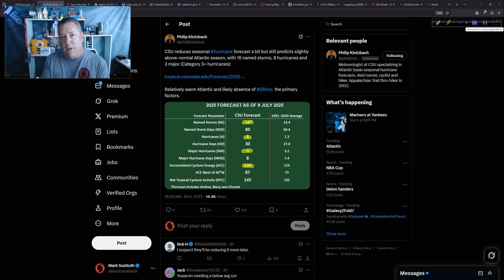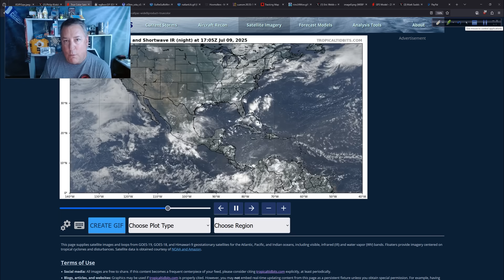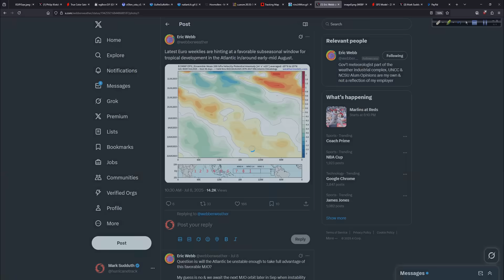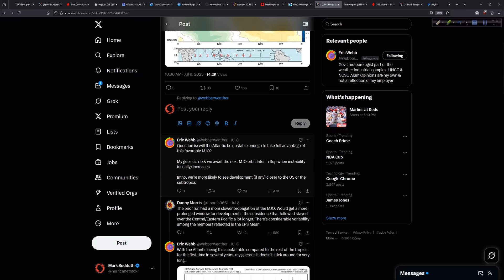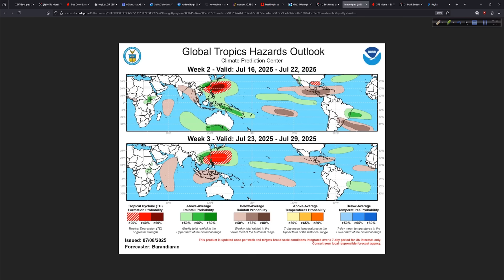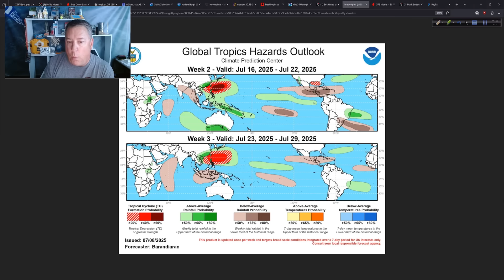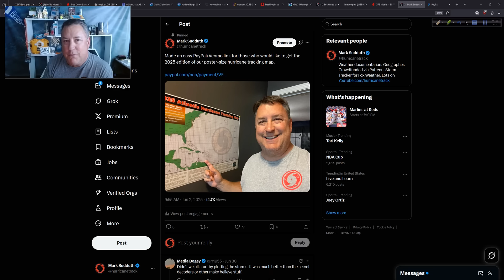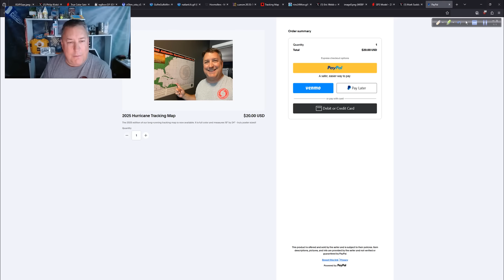What's Next This Hurricane Season?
After a deadly and tragic weekend due to flooding from the remnants of tropical systems, what can we exepct going forward? I take a look in detail in today's video.